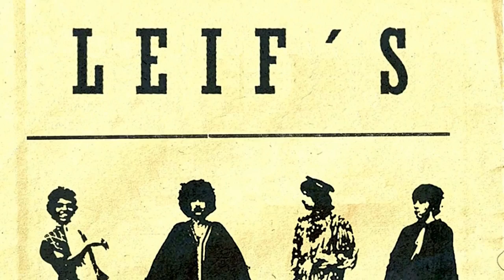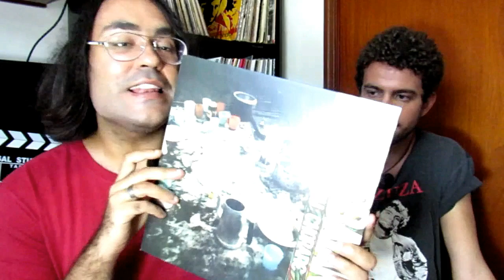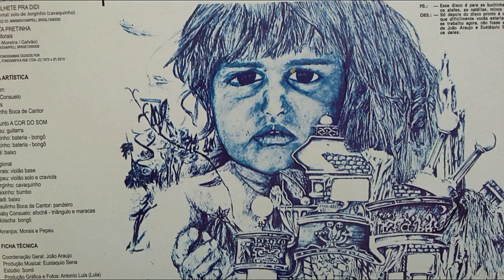ACABOU CHORARE: NASCEM OS NOVOS BAIANOS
A Vinilteca conta toda a história do disco Acabou Chorare, dos Novos Baianos, que foram mais do que uma banda, mas um movimento musical dos anos 70 que uniu os ritmos brasileiros ao rock de maneira única.

OS NOVOS BAIANOS
Baby Consuelo – vocal, percussão (maracas, triângulo e afoxé)
Paulinho Boca de Cantor – vocal, percussão (pandeiro)
Pepeu Gomes – guitarra elétrica, violão solo, craviola, arranjos
Moraes Moreira – vocal, violão base, arranjos
Dadi Carvalho – baixo elétrico
Jorginho Gomes – bateria, cavaquinho, bongo

AS MÚSICAS DO DISCO "ACABOU CHORARE"
"Brasil Pandeiro" (Assis Valente)
"Preta Pretinha" (Luiz Galvão / Moraes Moreira)
"Tinindo Trincando" (L. Galvão / M. Moreira)
"Swing de Campo Grande" (Paulinho Boca de Cantor / L. Galvão / M. Moreira)
"Acabou Chorare" (L. Galvão / M. Moreira)
"Mistério do Planeta" (L. Galvão / M. Moreira)
"A Menina Dança" (L. Galvão / M. Moreira)
"Besta é Tu" (L. Galvão / Pepeu Gomes / M. Moreira)
"Um Bilhete Pra Didi" (Jorginho Gomes)
"Preta Pretinha (reprise)" (L. Galvão / M. Moreira)